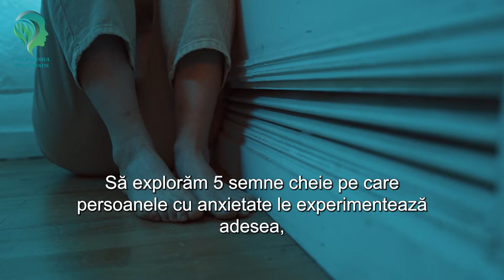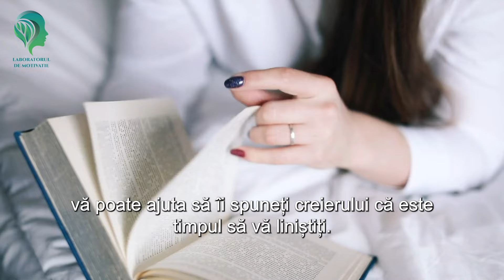5 Semnale alarmante ale anxietății. Nu le ignora!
5 Semnale alarmante ale anxietății. Nu le ignora!! Dezvoltare personala si motivație.

Ai simțit vreodată că anxietatea te afectează într-un mod în care nimeni altcineva nu o face?  Nu sunteți singuri! În acest videoclip, ne scufundăm în 5 semne relatabile pe care orice persoană cu anxietate le va înțelege. Fie că este vorba de o gândire excesivă, de acel sentiment constant de teamă sau chiar de nevoia de a respira puțin, acestea sunt experiențe cu care mulți dintre noi ne confruntăm.

Vom vorbi despre cum arată cu adevărat anxietatea în viața de zi cu zi și cum poate apărea pe furiș în moduri surprinzătoare. Dacă vă confruntați cu tulburarea de anxietate generalizată (GAD), cu anxietate ascunsă sau pur și simplu încercați să vă sensibilizați cu privire la sănătatea mintală, acest videoclip este pentru dumneavoastră. Haideți să descifrăm aceste semne și să găsim sprijin împreună.

Aici, puteți găsi ceva despre orice: sănătate, autodezvoltare, motivație, inspirație, psihologie, educație financiară, relații, fericire și multe altele.

5 Semnale alarmante ale anxietății. Nu le ignora! Dezvoltare personala si motivație.